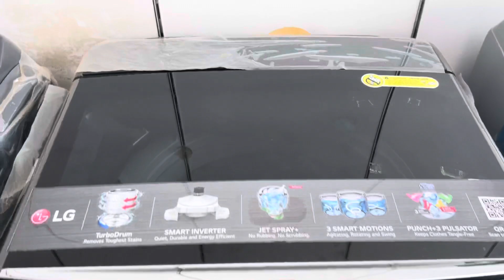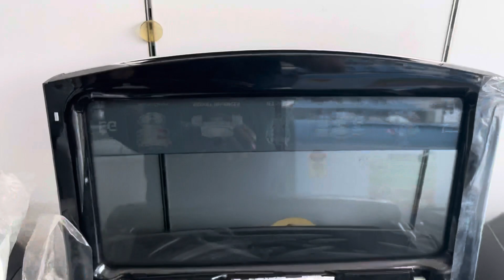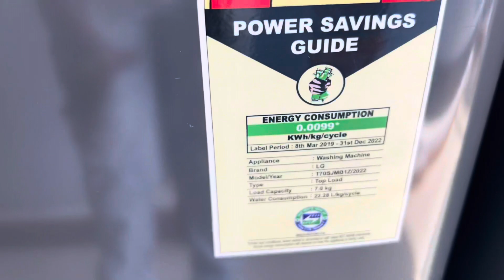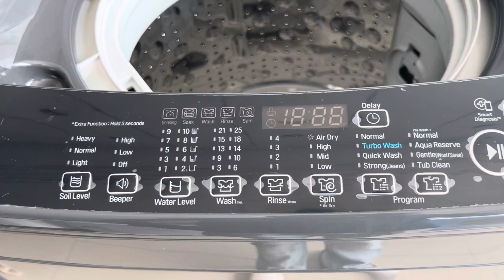LG BEST SELLING 7.0 KG TOP LOAD WM IN INDIA 2023-2024 . T70SJMB1Z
LG 7 Kg 5 Star Inverter TurboDrum Fully Automatic Top Loading Washing Machine (T70SJMB1Z, Jet Spray+, Smart Closing Door, Middle Black)

LG 8.0 Kg Inverter Fully-Automatic Top Loading Washing Machine (T80SJSF1Z, Middle Free Silver)

I am uploading videos on Latest Technology like LED / AC / WM / MOBILE PHONES / LAPTOP Etc.